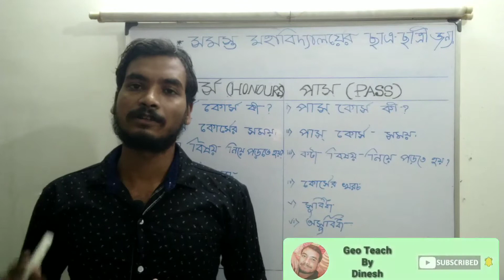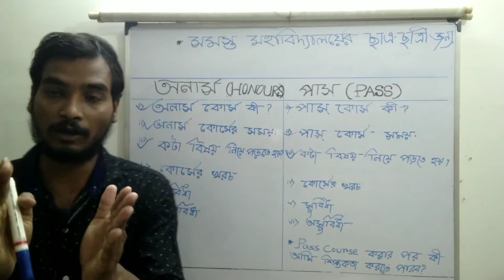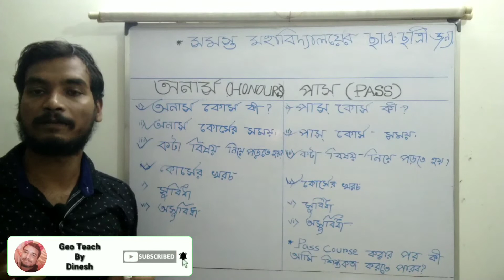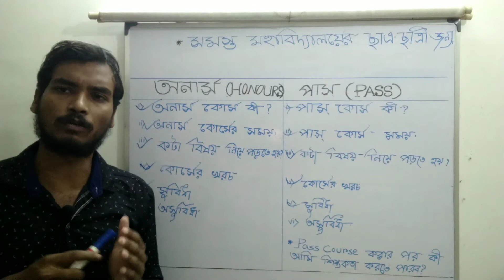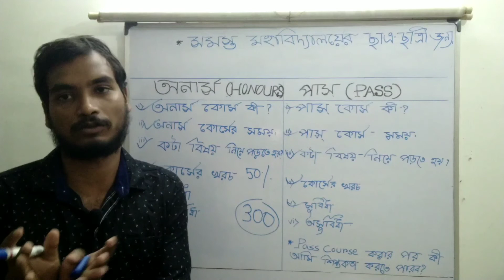অনার্স অথবা পাস কোর্স। Honours or pass Course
এই ভিডিওতে আমি অনার্স ও পাস কোর্সের সম্পর্কে ব্যাখ্যা করেছি। অনার্স কোর্সের কি পাস কোর্স কি এদের মধ্যে কি পার্থক্য এবং এদের ভবিষ্যৎ কি সে সম্পর্কে খুব ভালোভাবে চিত্র এঁকে বোঝানো হয়েছে।